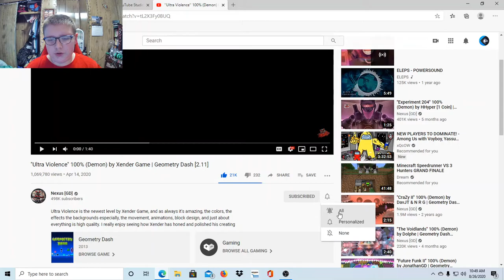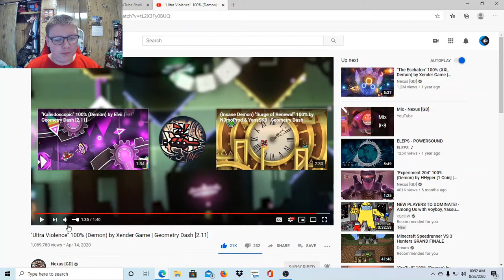Reacting to ''Ultra Violence'' 100% (Demon) by Xender Game | Geometry Dash [2.11]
Also big shout out to my friend "The Highlights" because he shout ME out! OK everyone, bye bye!!